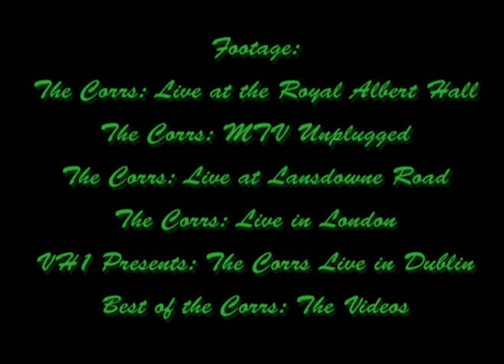The Corrs - So Young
video montage made by DOUG.